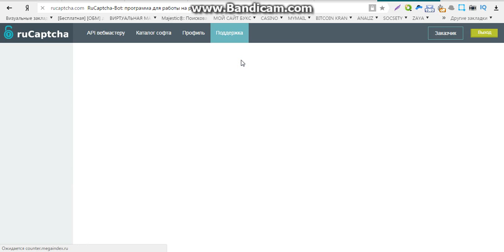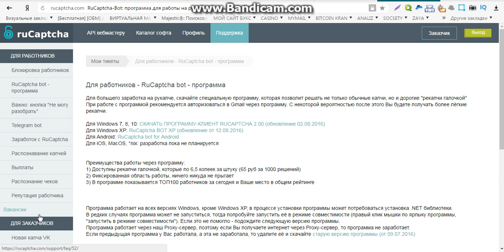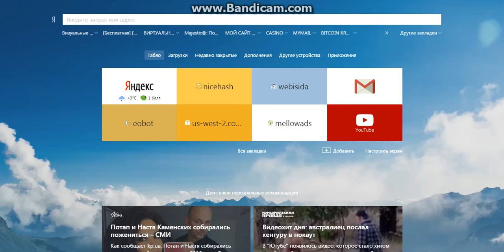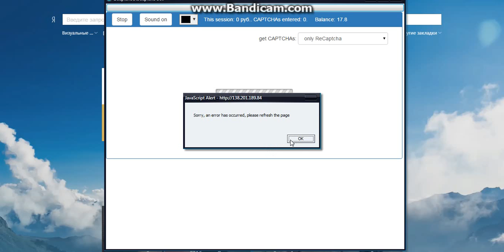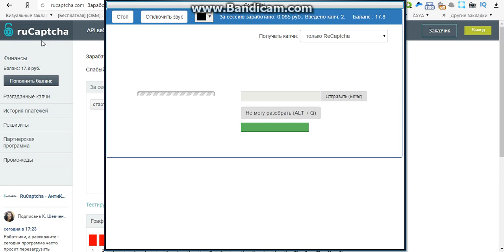гарантированный заработок в интернете без вложений